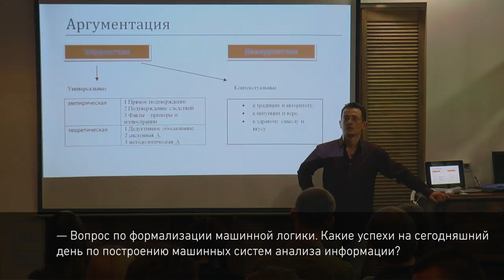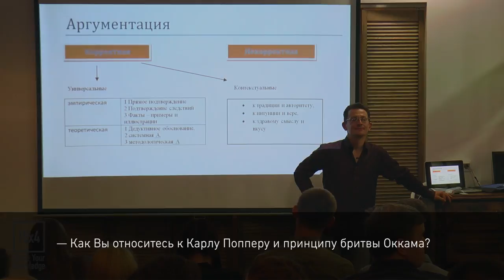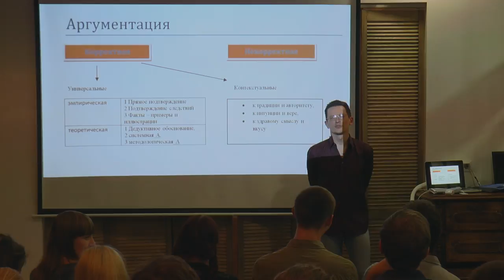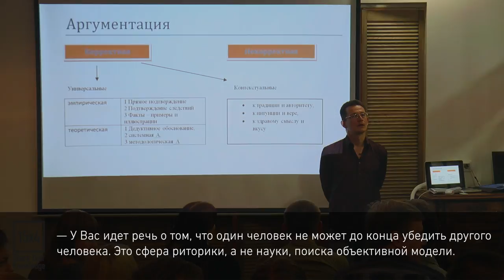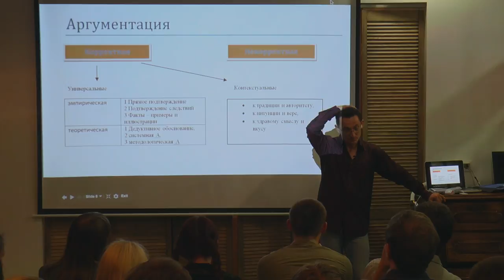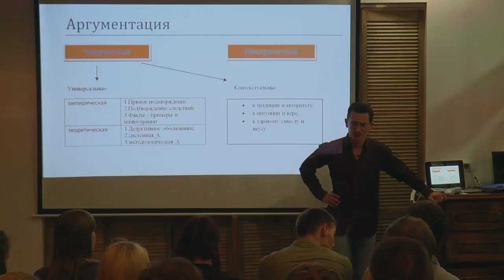15x4 - 15 минут про доказательства. Обсуждение.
"В науке мы оперируем истинами и теориями, которые можно проверить и доказать. Но какова структура доказательства вообще? На основании чего можно присвоить критерий "истинности" суждениям? Мы увидим, как большинство логических понятий тут оказываются неприменимыми, разберемся в корректной аргументации и способах доказательства." - Виталий Дорофеев

15х4 - это сообщество молодых ученых и фанатов науки.